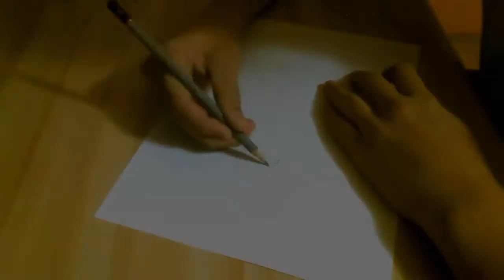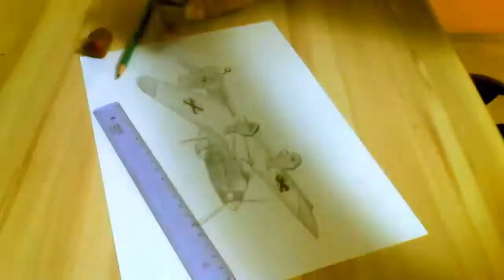Leonex Arts #17 - Ju87 D3 "Stuka"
Magia youtuba! Cokolwiek byś nie zrobił, Twój rysunek będzie wyglądał 3x gorzej niż w realu :(
● Mój Fanpage!
● Muzyka:
Mutrix ft. Charity Vance - Come Alive (The Two Friends Remix)
Pozdrawiam :)